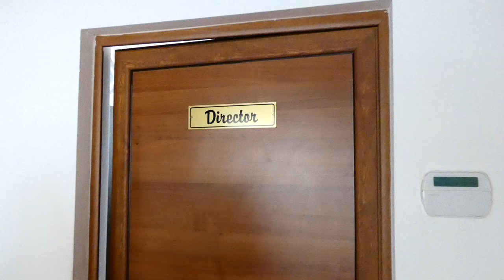Reacție director Școala Gimnazială I.L. Caragiale, Vlad Alin Laurențiu